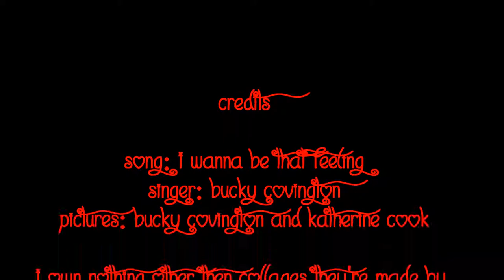Bucky Covington and Katherine Cook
I hope these two stay together for a long time